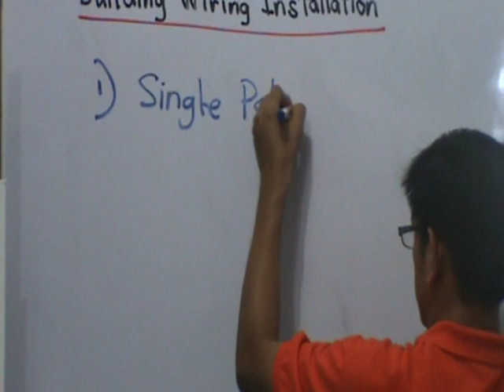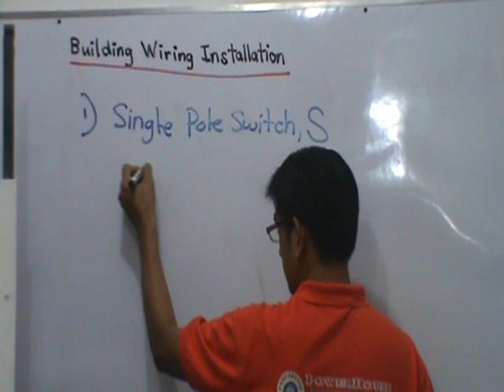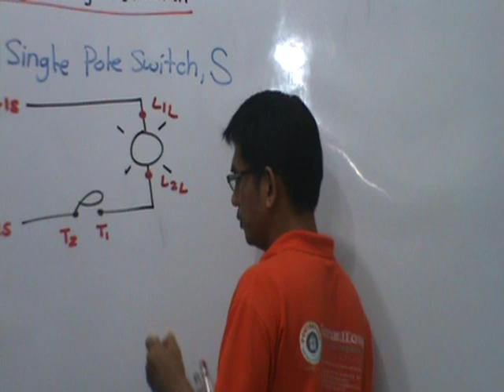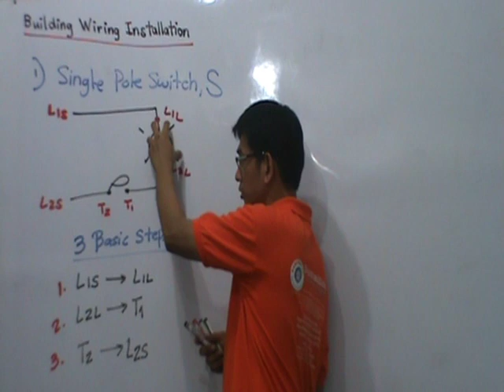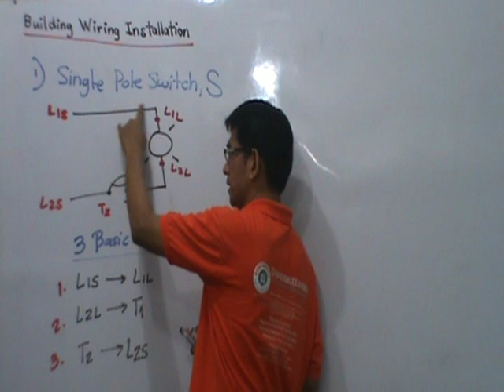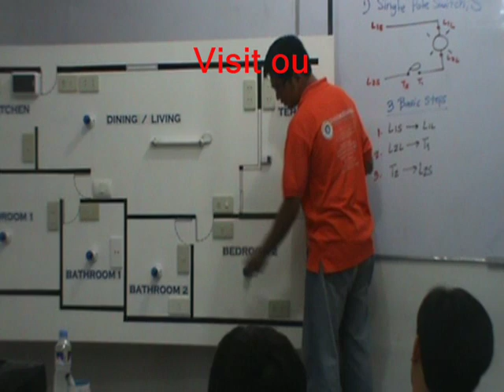building wiring lecture